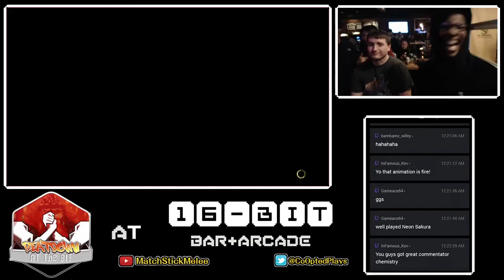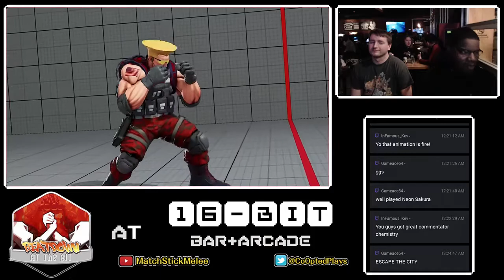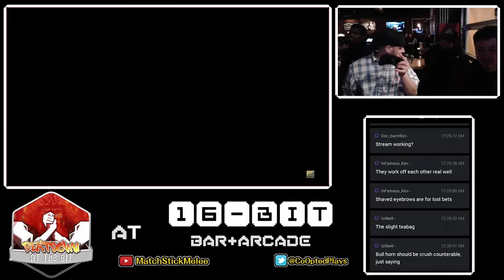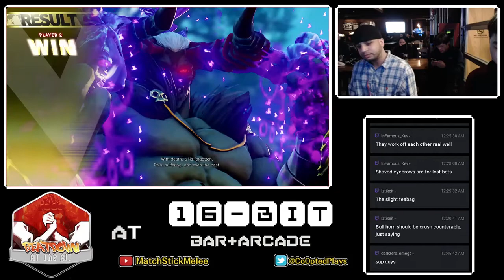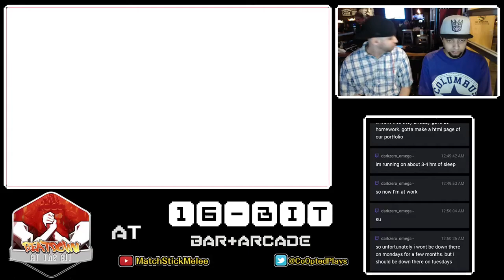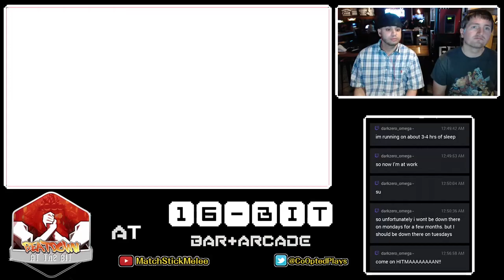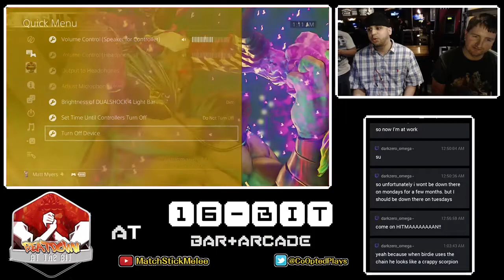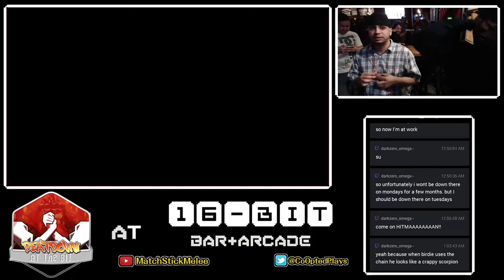SFV 3.0 Weeklies @ 16-Bit 1/22/17 (3 of 3) ☆Time Stamps in Description☆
[00:05] - xDSC|Hitman (Sakura) vs TacoSupreme (Ryu)
[10:13] - W. FINAL - RobTV (Guile) vs Cebman (Birdie)
[27:35] - xDSC|Hitman (Bison) vs SmakDaBunny (Cammy)
[36:19] - WarMachine (Chun Li) vs xDSC|Hitman (Bison)
[43:00] - L. FINAL - xDSC|Hitman (Bison) vs Cebman (Birdie)
[1:00:00] - GRAND FINAL - RobTV (Guile) vs xDSC|Hitman (Bison)